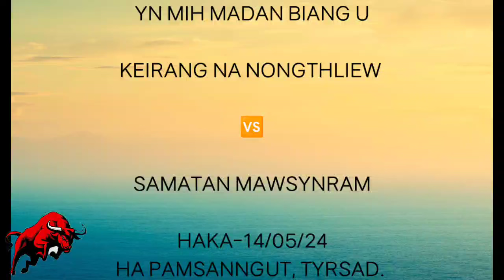KEIRANG NONGTHLIEW 🆚 SAMATAN MAWSYNRAM(14/05/24) HA PAMSANNGUT, TYRSAD